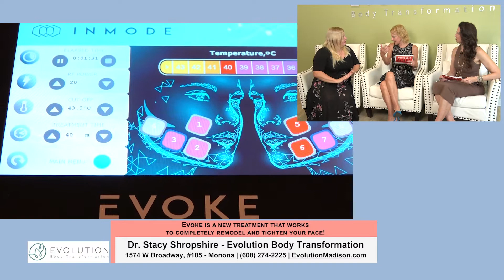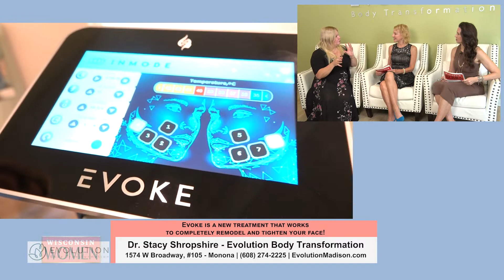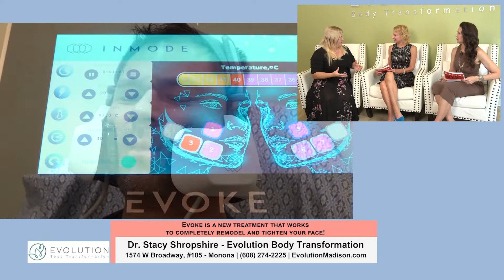WI Women | Evolution Body Transformation | 090122